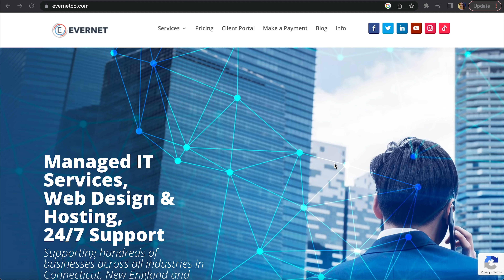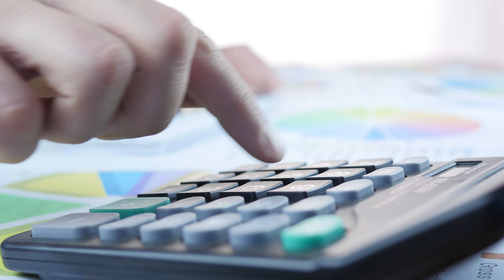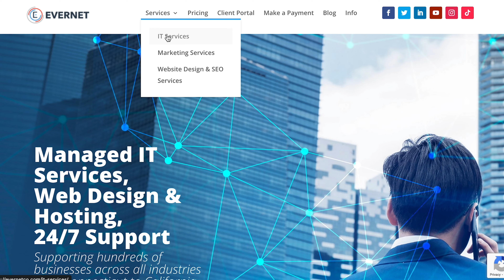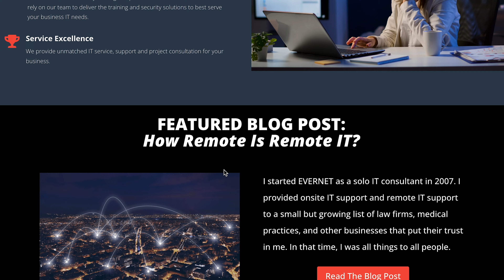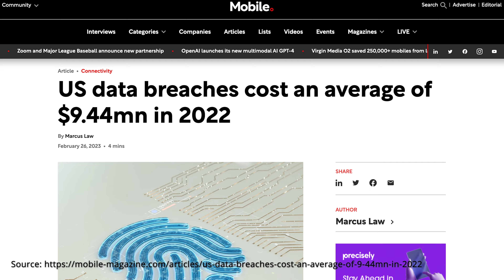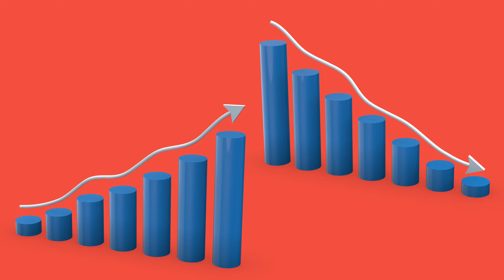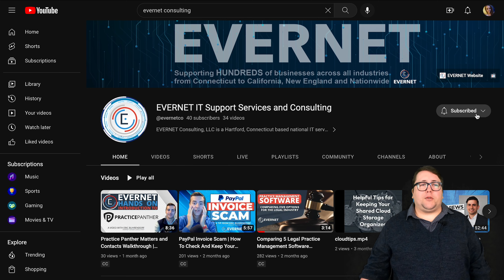Outsourcing Your Business IT Support | Managed IT Services and Support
Your business has important IT needs and partnering with an outsourced IT Provider can help your company thrive and be cyber secure.